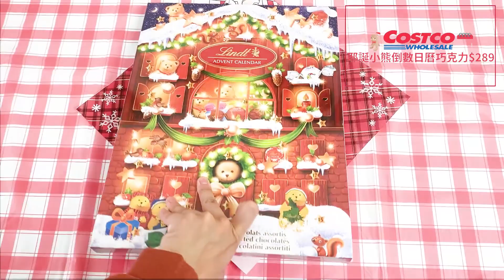【好市多開箱#6】好市多聖誕驚喜 逛逛探索好市多的聖誕節限定商品 LED發光水晶球金箔酒! 影片末有抽獎資訊 送大家聖誕禮物囉~ | 好食少女開箱for you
好市多聖誕驚喜
聖誕節必逛好市多
COSTCO好市多聖誕必買開箱!
叮叮噹 叮叮噹 聖誕節要到啦~ 🎅
備品買好了沒？
聖誕節去逛逛好市多!
快來看看好食少女去COSTCO好市多
爆買了什麼好市多聖誕好物吧！

~抽獎活動已結束~
這集看到賺到
有星巴克要送給你們當聖誕禮物喔！
記得要去IG抽獎喔！！！

祝大家聖誕快樂~~~

🎬影片時間資訊：
00:00 聖誕特輯影片開頭
00:26 綜合迷你義大利蛋糕
02:21 柯克蘭 巧克力禮盒
05:14 耶誕小熊倒數日曆巧克力
08:38 Snowglobe gin金箔琴酒利口酒
13:05 星巴克咖啡馬克杯禮盒組

🛒商品資訊：
綜合迷你義大利蛋糕 $299
柯克蘭 巧克力禮盒 $489
耶誕小熊倒數日曆巧克力$289
Snowglobe gin金箔琴酒利口酒 (柑橘薑餅風味) $539

🙋我們是好食少女
👉雙週五晚上7點準時上片
🎹音樂版權資訊

Twin Musicom創作的「We Wish You a Merry Christmas」
是依據 創用 CC (姓名標示) 4.0 授權使用。
Kevin MacLeod創作的「Jingle Bells 7」是依據 創用 CC (姓名標示) 4.0 授權使用。
Kevin MacLeod創作的「Dance of the Sugar Plum Fairies」
Kevin MacLeod創作的「Jingle Bells」
Audionautix創作的「Noel」是依據 創用 CC (姓名標示) 4.0 授權使用。